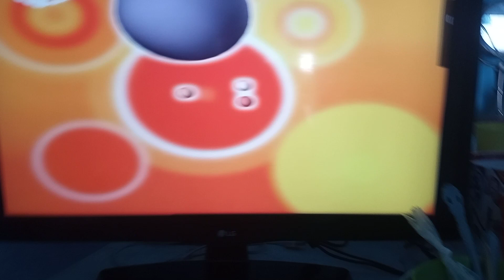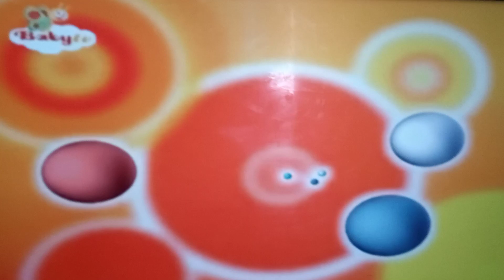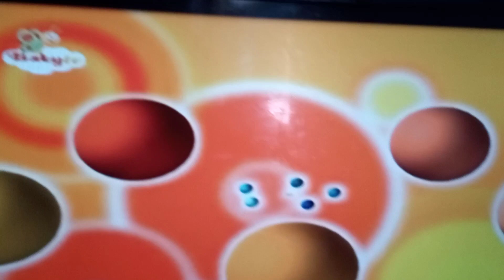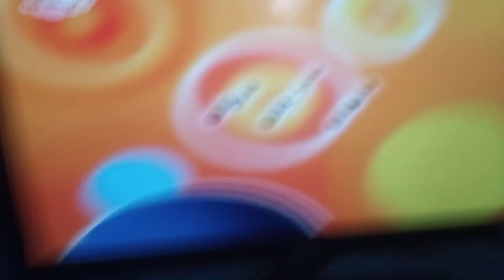Magic lanTer Baby Tv 💜💙